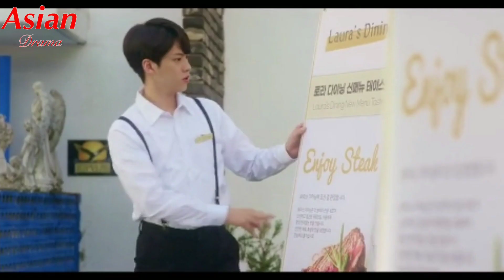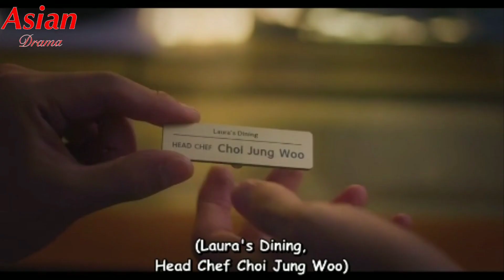My Sweet Dear💖💞//Explained in Hindi 😍💗//Last Episode 💕💞///Korean BL Drama💗💞